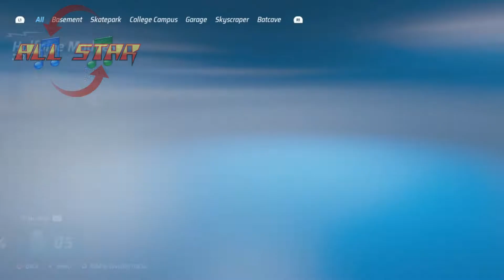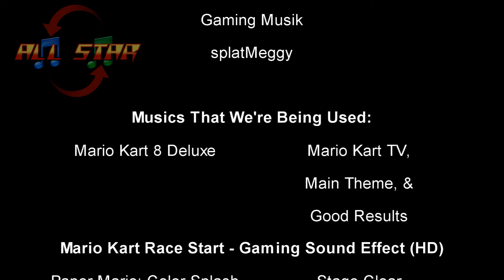Hot Wheels Unleashed Remake-2005 HW Motors BASSLINE Coupe Acceleracers Teku 9-9 Pack